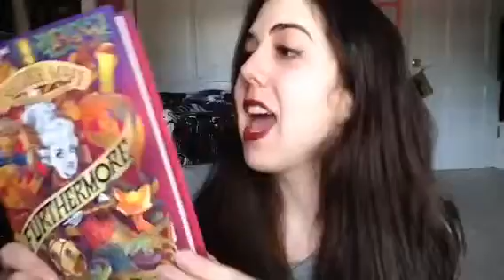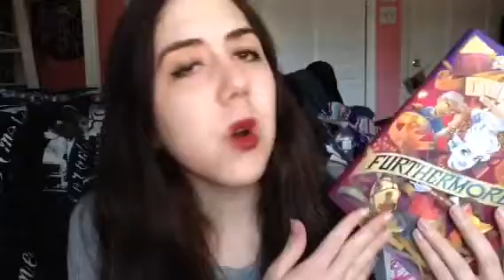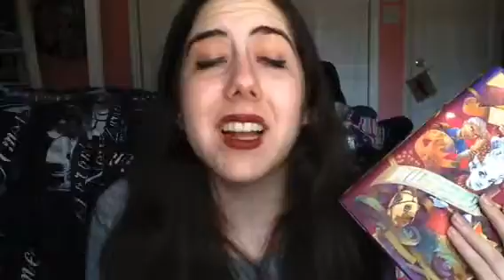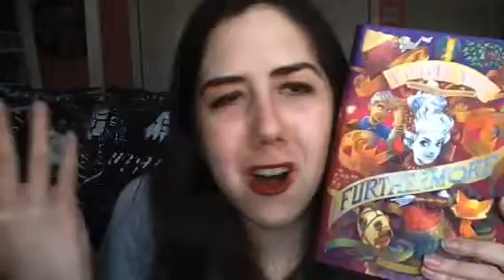FURTHERMORE BY TAHEREH MAFI | BOOKTALK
Today I discuss Tahereh Mafi's latest novel, FURTHERMORE!

BOOKTUBE TWIT: @cchproductionz
GOODREADS: @cchcutie
BOOKTUBE IG: @cchproductionz